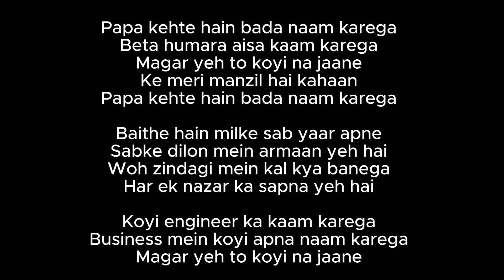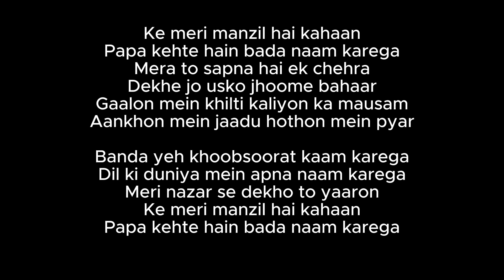SRIKANTH: PAPA KEHTE HAIN